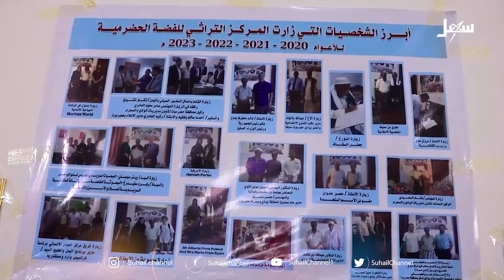باحشوان .. جامع الفضة ومعجم أسرارها